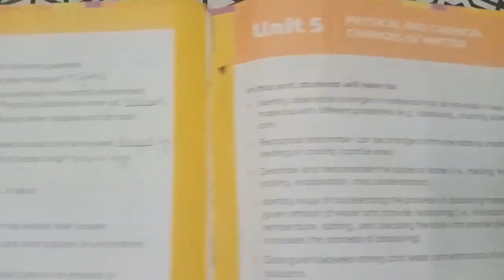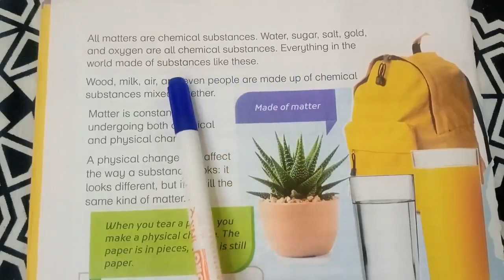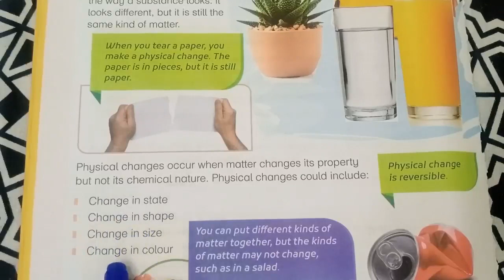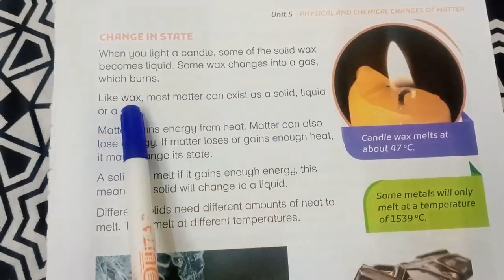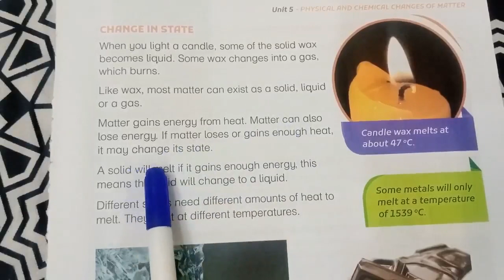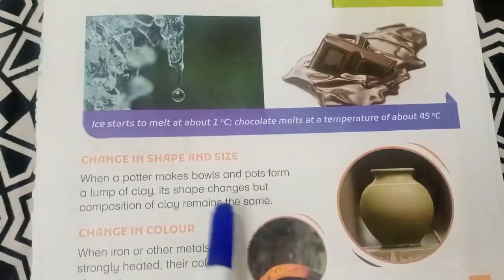NEW AMAZING SCIENCE BOOK 5 2021 UNIT 5 PHYSICAL AND CHEMICAL CHANGES OF MATTER READING PAGE 56,57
Educationforall Class5 science This video covers the unit 5 for class 5 Concepts have been explained in Urdu with easy examples. The book is "Amazing Science" from Oxford.